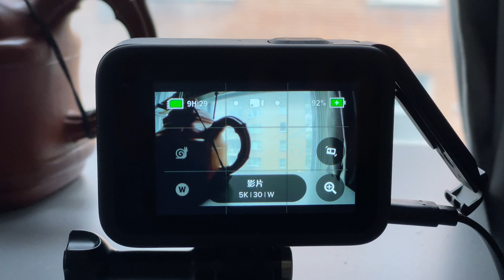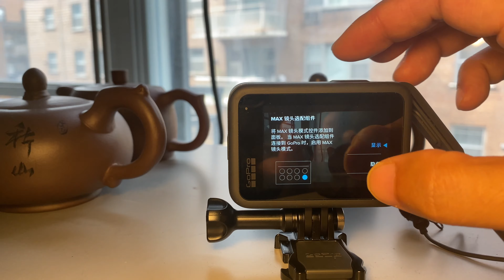三个原因！GOPRO HERO 9 购买一天后果断退货！如果忍受不了这三个问题千万别入手GOPRO9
因为这三个问题，我退货了刚买一天的GOPRO HERO 9
gopro,测试,Downtown,蒙特利尔,加拿大,Quebec,问题,开箱,购买,优点,上手,入手,gopro9,发现,使用,电池,评测